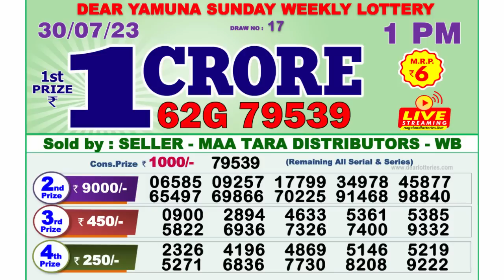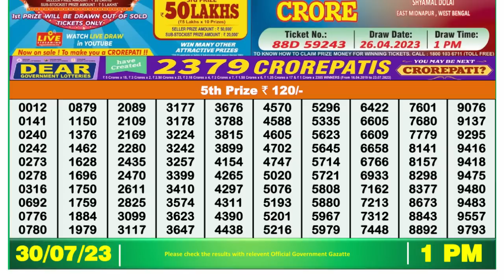🔴 Lottery Sambad Live 01:00pm 30/07/2023 Morning Nagaland State Dear Lottery Result Pdf Download